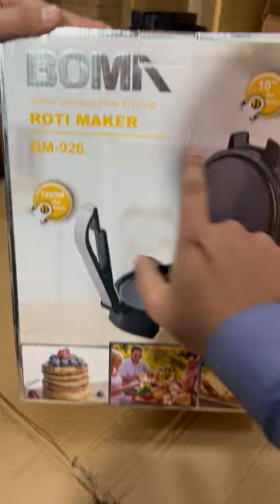German Lot Imported BOMN 10 Inch Roti Maker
For any Query Kindly contacts us via call or WhatsApp at 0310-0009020